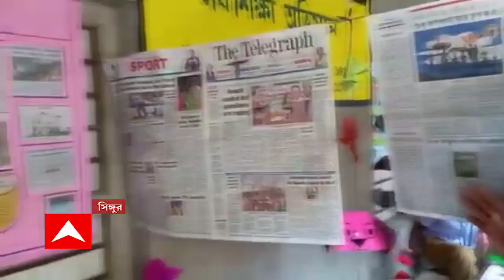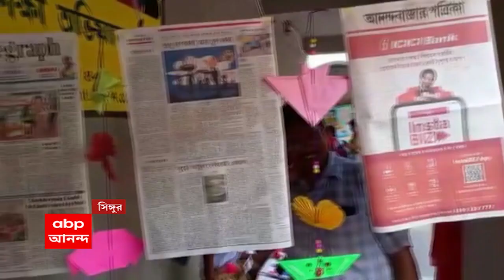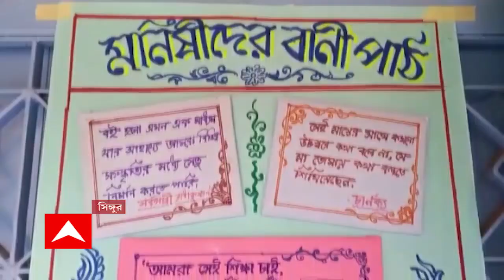Singur: প্রথাগত শিক্ষার বাইরে গিয়ে এক অনবদ্য পরিবেশবান্ধব শিল্পকলা প্রকাশ পেল সিঙ্গুরের স্কুলে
লাল নীল সবুজের মেলা বসেছে লাল নীল সবুজেরই মেলা রে।  এক ঝাঁক কচি কাঁচাদের সঙ্গে মহানায়কের গলায় বহুদিন আগের সেই গান মনে করিয়ে দিল সিঙ্গুর মহামায়া প্রাথমিক বিদ্যালয়। কারন,আজ স্কুলে পালিত হল "রিডিং ফেস্টিভ‍্যাল ২০২২"।  প্রথাগত শিক্ষার একটু বাইরে গিয়ে এক অনবদ্য পরিবেশবান্ধব শিল্পকলা প্রকাশ পেল সিঙ্গুর মহামায়া প্রাথমিক স্কুল প্রাঙ্গনে। সমস্ত স্কুল পড়ুয়াদের মাথায় কাগজের টুপি। তাতে আবার কেউ প্রধানমন্ত্রী, কেউবা পরিবেশ মন্ত্রী। রঙীন কাগজ দিয়ে তৈরী করা বিভিন্ন মডেল।